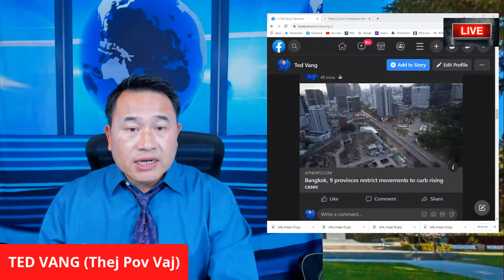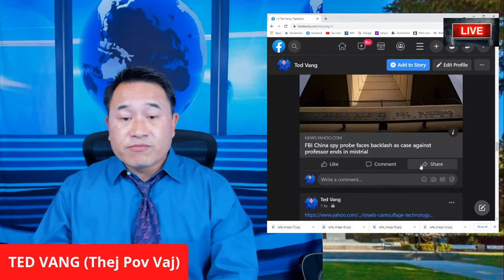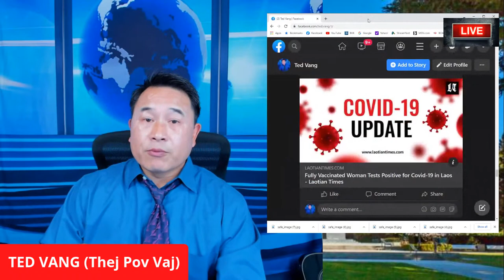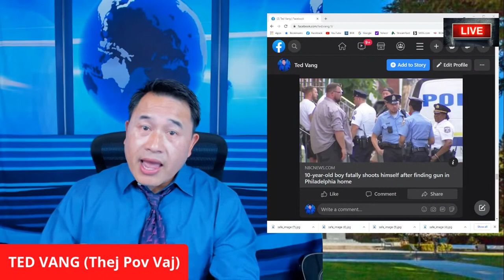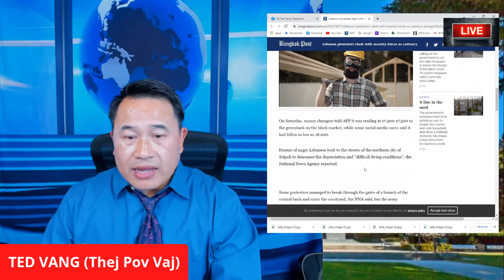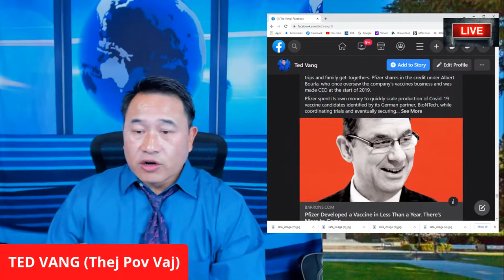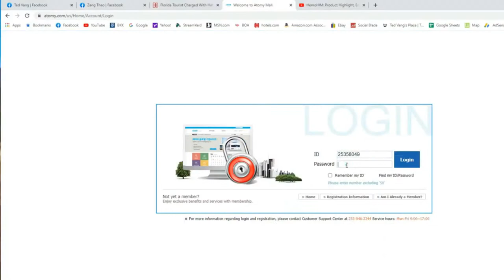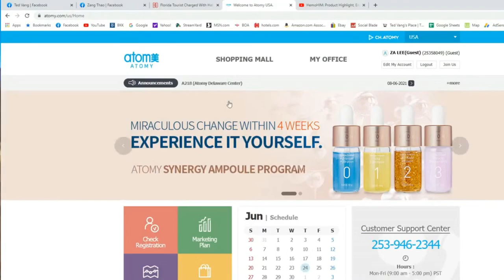TOP NEWS UPDATE * NYIAJ LAUS NCE LWM XYOO * KAB MOB KIS LOJ SAB ASIA* XOV XWM TSHIAB 6/27/2021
1. Women's Walking Shoes Sock Sneakers Mesh Slip On Air Cushion Lady Girls $34.99
2. Women's Walking Shoes Sock Sneakers Slip on Mesh Air Cushion Comfortable Nurse Shoes Wedge Working Shoe Platform Easy Loafers Black 8 $33.99

1. Hand Forged Cleaver Knife Bone Cutting 7 Inch High Carbon Steel Heavy Duty Meat Butcher Knife $32.99
2. Kitory Meat Cleaver Butcher Knife Bone Cutter Multi-Purpose Dual Edges Heavy Duty Kitchen Chopper Knife $37.95
3. Meat Cleaver Heavy Duty Bone Cutting Knife $39.99
4. SHI BA ZI ZUO Heavy Duty Cleaver Butcher Knife for Chopping Bones $46.18
5. UltraSource-449300 Dexter-Russell Heavy Duty Cleaver, 8-inch, Stainless Steel $49.60
6. LUB HOM RIAM: Work Sharp Knife & Tool Sharpener Mk.2 $79.95
7. ZEB HO Sharp Pebble Premium Whetstone Knife Sharpening $38.99

1. Ultrax Labs Hair Surge | Caffeine Hair Loss Hair Growth Stimulating Shampoo 8 oz $79.95
2. PURA D'OR Biotin Original Gold Label Anti-Thinning $39.99

TSHO ZOO NKAUJ:
1. Tsho Txiv Neej Zoo Nkauj $23.99
2. TSho txiv neej tes ntev zoo nkauj $26.95
3.

DAD:
1. Orient TriStar Mens Classical Automatic Gold Steel Watch AB00002C $239.00
2. ORIENT"President" Classic Automatic Sapphire Watch Two Tone Gold EV0J002C $800.00
3. ORIENT"President" Classic Automatic Sapphire Watch Two Tone Gold EV0J002W $800.00
4. $800.00
 $239.00
 MOM:
$89.97

UPDATED HEALTH PRODUCTS:
5. Palmer's Cocoa Butter Formula Moisturizing Skin Therapy Oil for Face with Vitamin E Rosehip Fragrance Rose, 1 Fl Oz $8.93

PERONAL SAFETY:
1. brand_sabre Red Home Defense Pepper Gel with Wall Mount, 32 Bursts, 25 Foot (7.6 Meter) Range, UV Marking Dye Helps Identify Suspects, Full Hand Grip, Pin Safety, Gel is Safer (Multi $48.75
2. SABRE RED Tactical Pepper Gel with Belt Holster – Gel is Safer – Maximum Police Strength Gel OC Spray, Quick Access Flip Top, 18-foot (5.5 m) Range, 18 Bursts – Designed for Security Personnel $11.66

HOME SECURITY:
1. Ring Video Doorbell 3 Plus – enhanced wifi, improved motion detection, 4-second video previews, easy installation $199.99
3. All-new Ring Video Doorbell 4 (2021 release) with Echo Show 5 (Charcoal) $289.98
4. Blink Outdoor – wireless, weather-resistant HD security camera with two-year battery life and motion detection, set up in minutes – 5 camera kit $279.99
5. Blink USB flash drive for local video storage with the Blink Sync Module 2 $14.99
6. 256GB Blink USB Flash Drive for Local Video Storage with The Blink Sync Module 2 Mount (Blink Add-On Sync Module 2 is NOT Included) $35.99

SHOES:
1. Crocs Men's and Women's Classic Clog, Black, 8 Women / 6 Men $43.57

HOUSEHOLD PRODUCTS KHOOM SIV:
1. Safco Products Hide-Away Convertible Hand Truck , Dual Function, 400 lbs. Total Capacity, Aluminum Frame $137.35

COMPUTER PRODUCTS:

1. Logitech M510 Wireless Computer Mouse – Comfortable Shape with USB Unifying Receiver, with Back/Forward Buttons and Side-to-Side Scrolling - Red $24.99
2. Logitech MK735 Performance Wireless Keyboard & Mouse Combo $69.99